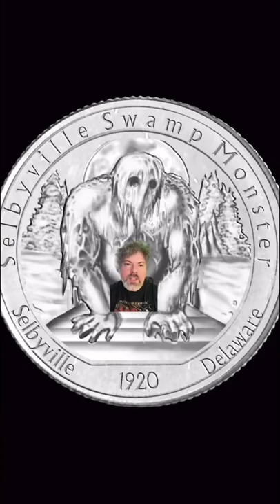CREEPY Cryptid Casefile Delaware: The Selbyville Swamp Monster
While you're there you can read my blog, gift shop links, amazon influencer store, and my podcast catalog.